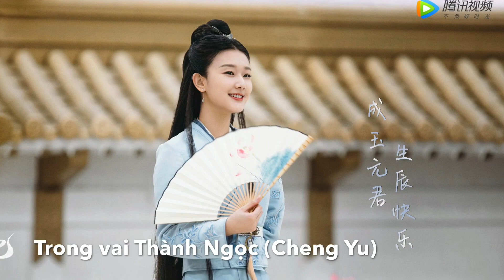Họ Tên Diễn Viên - Tam Thế Chẩm Thượng Thư - Eternal Love of Dream - Character list